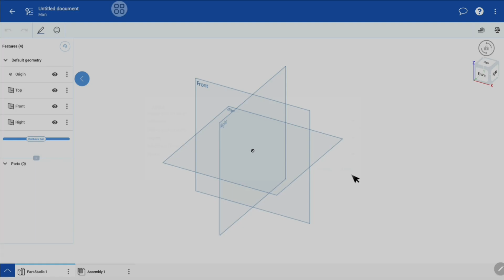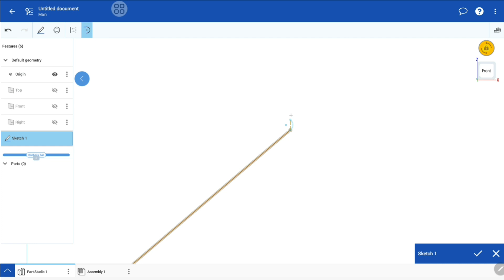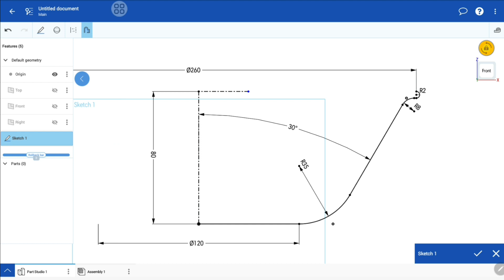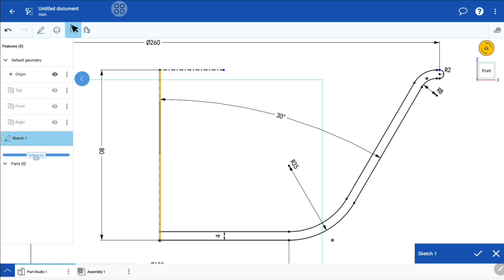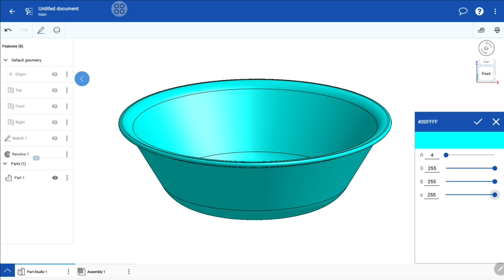Onshape Tutorial - Mangkuk Makan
Mangkok atau mangkuk makan adalah alat berbentuk setengah lingkaran yang digunakan untuk meletakan makanan berkuah. Terbuat dari porselen, batu, plastik, logam atau gelas.